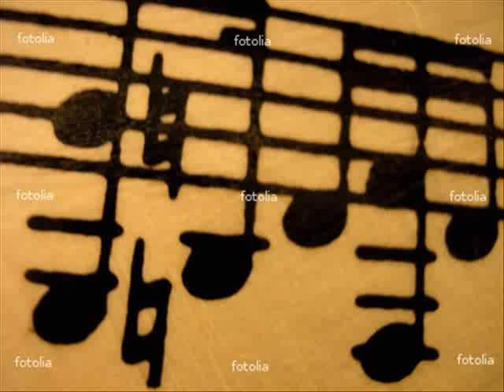claude bolling on mint julep